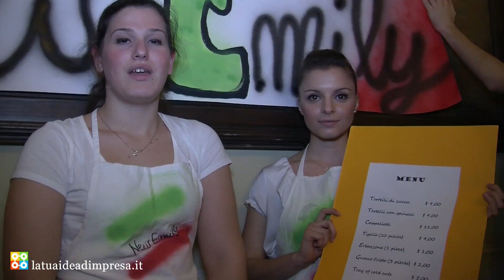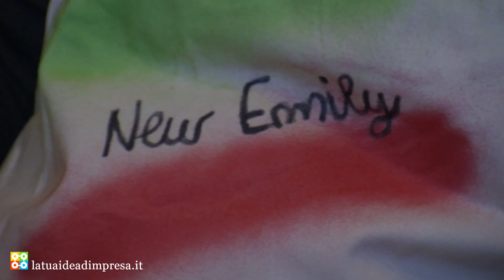New Emily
4A, 4B - ISS "P.Gobetti" - Scandiano (RE)